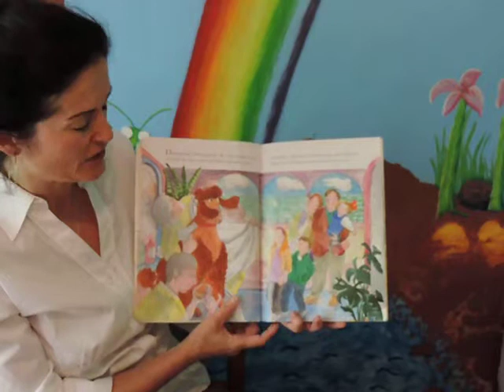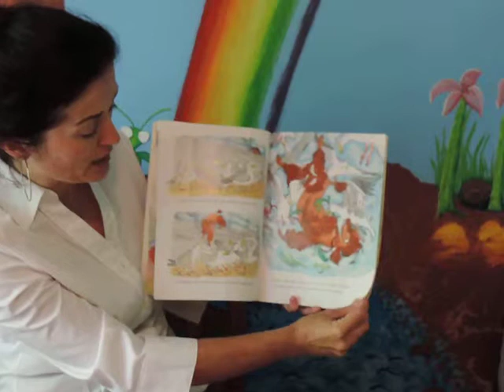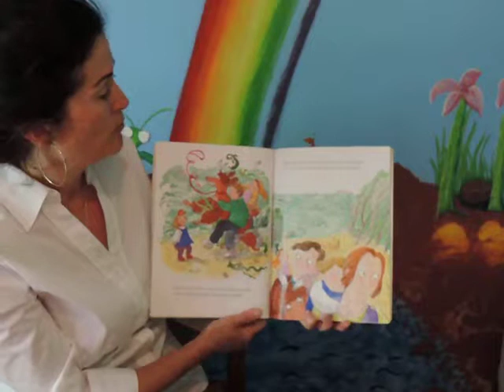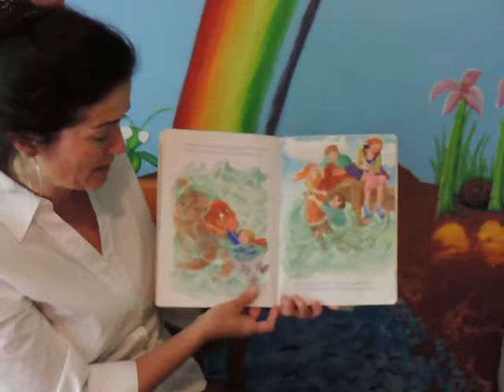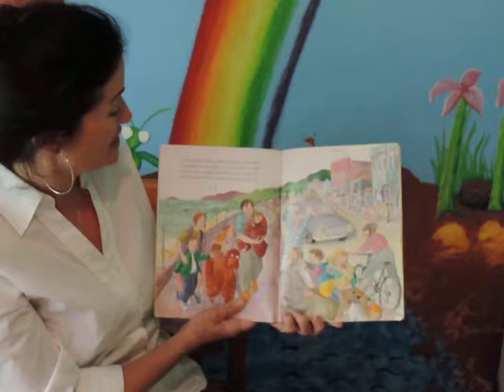Dashing Dog!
Yvette Carol reads number three on the family's list of 'Top Five Bedtime Stories': children's classic, Dashing Dog, by Margaret Mahy.